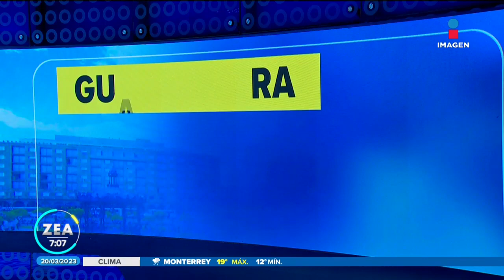Pronóstico del tiempo 20 de marzo de 2023 | Noticias con Francisco Zea